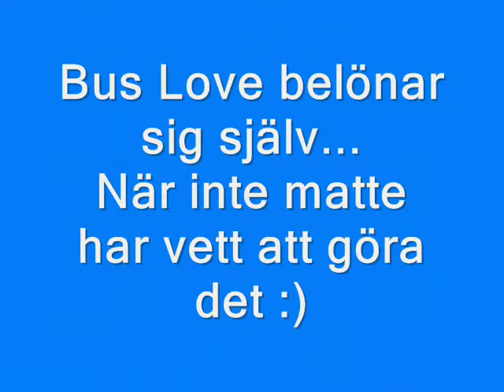Love Lydnad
Love tränar lydnad 081210
Gick inte så bra men ändå :)